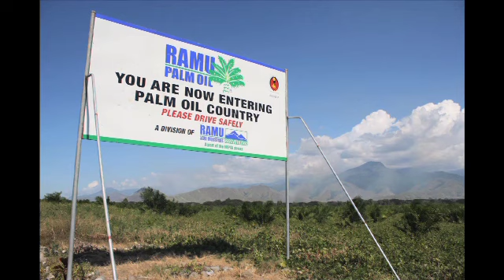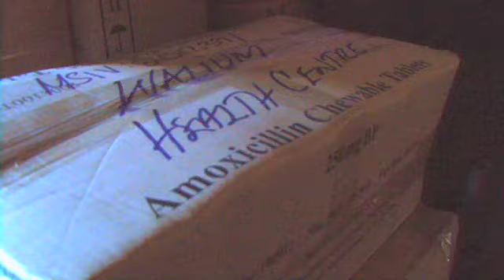GROWING PAINS - A HEALTH SYSTEM IN CRISIS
The pains of "development." Gusap health center, on the border of Madang and Morobe,  struggles with the influx of people  brought on by new  oil palm plantations.  But their problems are but a tiny slice of an even greater national health problem.